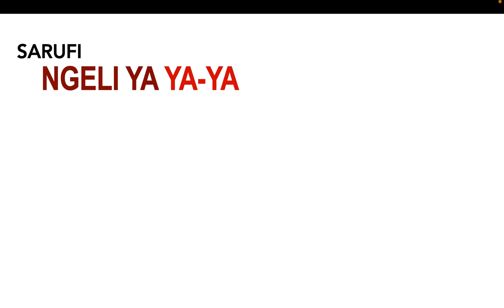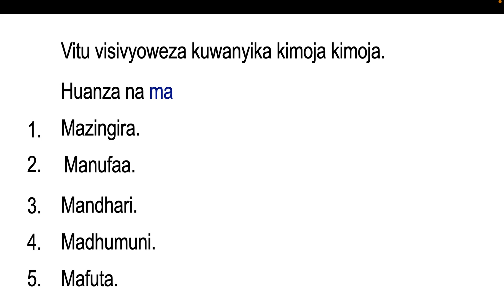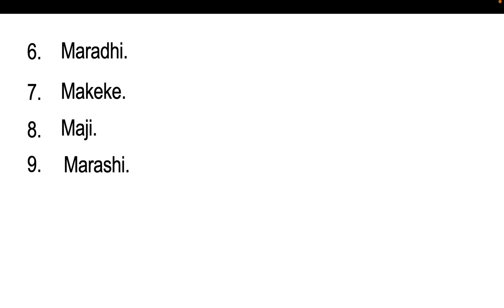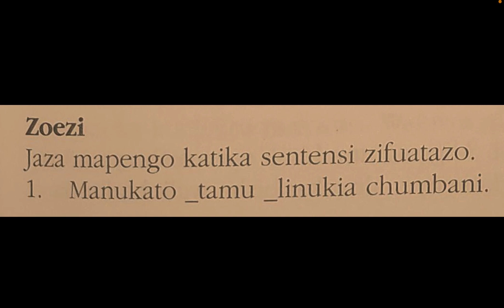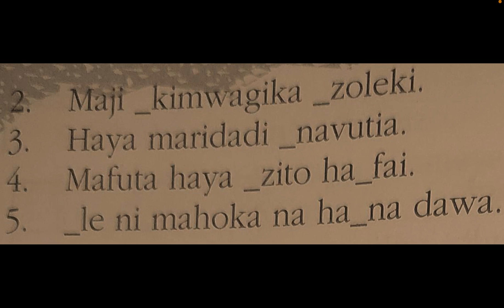ngeli ya YA YA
Chozi la heri,
Swahili literature,
Tanzanian literature,
East African literature,
African literature,
Swahili novels,
Tanzanian novels,
East African novels,
African novels,
Swahili fiction,
Tanzanian fiction,
East African fiction,
African fiction,
Swahili language,
Language learning,
Language teaching,
Bilingualism,
Multilingualism,
Swahili culture,
Tanzanian culture,
East African culture,
African culture,
Secondary school literature,
Secondary school reading materials,
PDF books,
Digital libraries,
Educational videos.

Chozi la heri,
Swahili literature,
Tanzanian literature,
East African literature,
African literature,
Swahili novels,
Tanzanian novels,
East African novels,
African novels,
Swahili fiction,
Tanzanian fiction,
East African fiction,
African fiction,
Swahili language,
Language learning,
Language teaching,
Bilingualism,
Multilingualism,
Swahili culture,
Tanzanian culture,
East African culture,
African culture,
Secondary school literature,
PDF books,
Digital libraries,
Educational videos.

Chozi la heri,
Swahili literature,
Tanzanian literature,
East African literature,
African literature,
Swahili novels,
Tanzanian novels,
East African novels,
African novels,
Swahili fiction,
Tanzanian fiction,
East African fiction,
African fiction,
Swahili language,
Language learning,
Language teaching,
Bilingualism,
Multilingualism,
Swahili culture,
Tanzanian culture,
East African culture,
African culture,
Secondary school literature,
PDF books,
Digital libraries,
Educational videos.